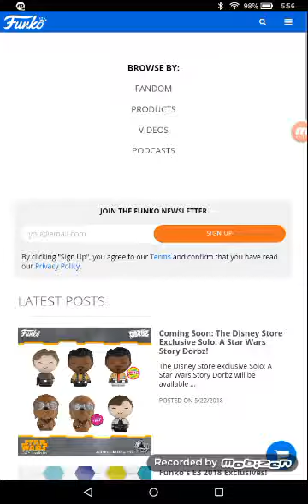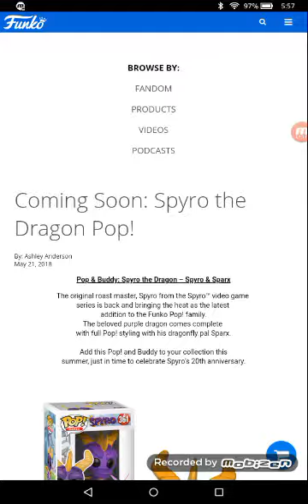New pops and merch #19